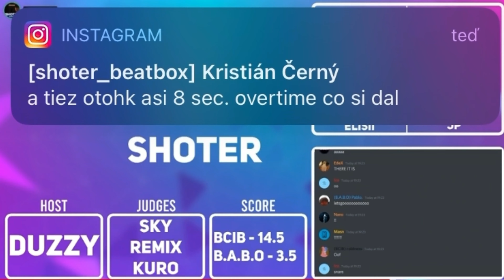Shoter Vs Zero | B.A.B.O VS B.C.I.B 8vs8 Beatbox Battle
WIN: ZERO